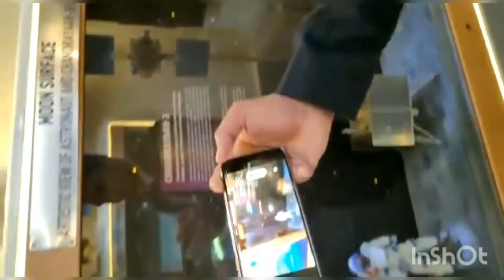Space Me phuch gyee 😲| Meri Aavaj ko kya ho gya 🤣😂